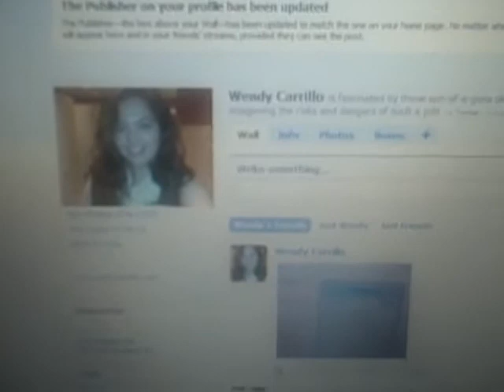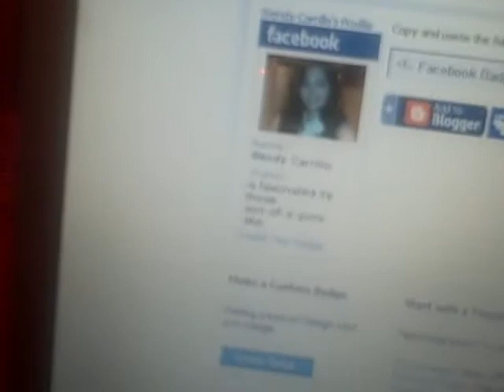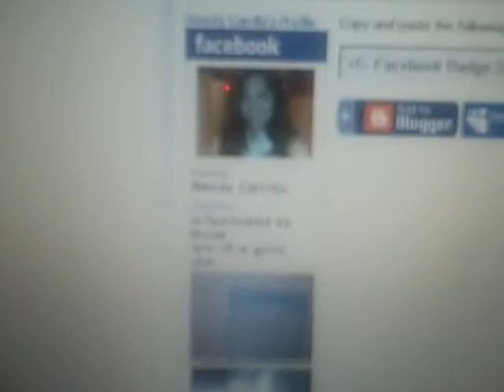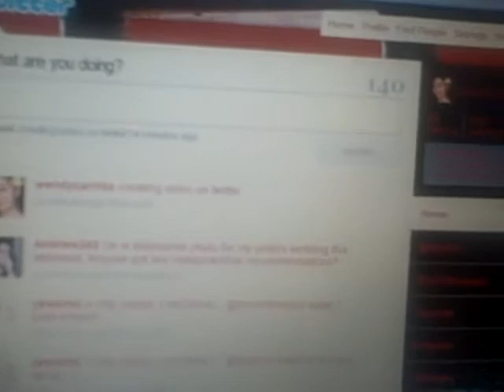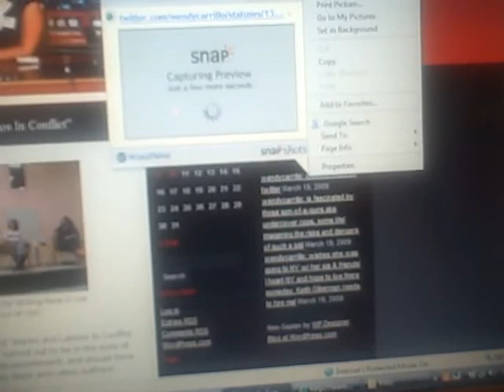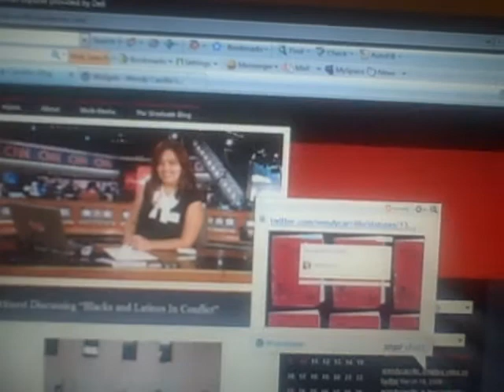How to RSS your Twitter Feed & Create Facebook Badge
How to RSS your Twitter Feed & Create Facebook Badge to your blog and streamline social networks.